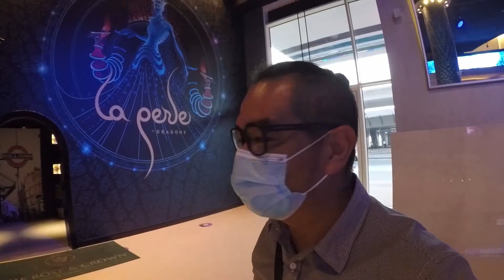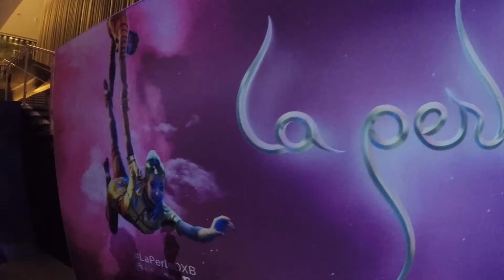Vlog#185 LA PERLE by Dragone DUBAI'S LUXURIOUS SHOW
LA PERLE by Dragone DUBAI'S LUXURIOUS SHOW

Witness the first-of-its-kind aqua theater magically transform from being dry to wet in an instant as performers partake in death-defying dives from as high as 35 meters!
The projection walls in the theaters stretch through its length and breadth, covering the walls, seats, floors and even the dome, offering the perfect panoramic experience, no matter where you look. With built-in high definition speakers embedded into the seats, the music and sounds also come to life all around you. The specially designed theater ensures that the seating is built around the stage in such a way that the audience's experience is immersive, ensuring that you feel like a part of the show's journey from the beginning to the end.

All my statements were based on my personal experience and opinions only, this is not to encourage, suggest or cause harm to anyone.

Camera used
SAMSUNG NOTE20 ULTRA
SJCAM 5000 wifi
GoPro Hero5
Iphone7 plus
Boya microphone
Kinemaster and splice editor

SALAMAT PO! PEACE!